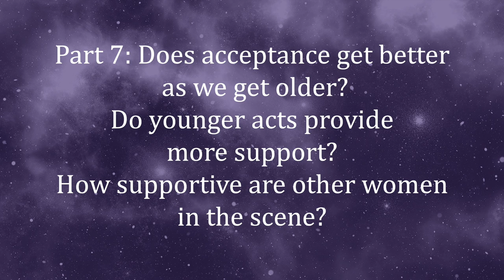SheRocks - TheProgPanel Pt.7 (EXCLUSIVE TRAILER)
Part 7 of the Prog Magazine x Nuclear Blast Records SheRocks TheProgPanel, filmed at the YouTube Space London.
Prog meets some of the leading women in the scene for a discussion about being a woman in music. This EP: ‘Does acceptance get better as we get older? Do younger acts provide more support? How supportive are other women in the scene?’

Featuring:
Jacqui Mcshee (Pentangle)
Sharon Chevin (The Publicity Connection)
Heather Findlay (Singer/Songwriter)
Christina Booth (Magenta)
Anna Murphy (Cellar Darling)
Marjana Semkina (iamthemorning)
Catherine Jackson (Radar Festival)

Hosted by Jo Kendall (Prog Magazine)